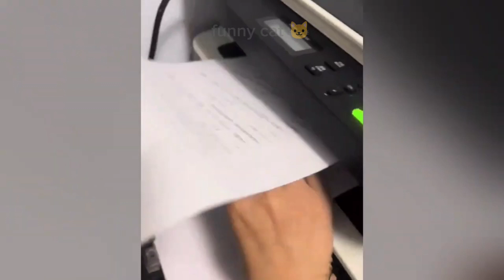funnyiest cat🐱 for 2023 full intertannig cats🤣🤣🤣